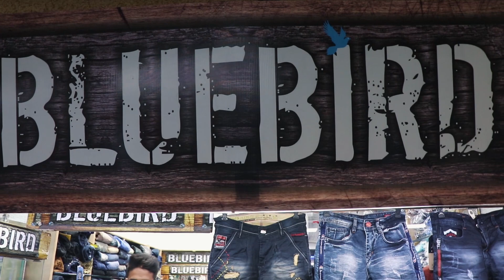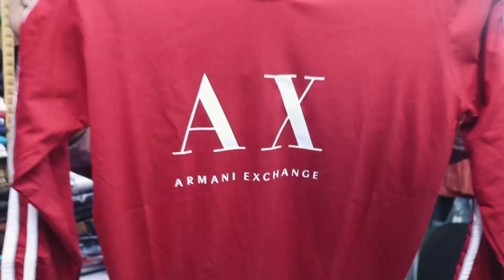Summer Outfit for Men At Reasonable Rate | Budget Shopping | Qaisar 7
Summer Outfit for Men At Reasonable Rate 😍

Shop address:
Shop no.27, Rassaz Mall, opp. Singpore Plaza,, Mira Road, Maharashtra 401107

Hope you guys have enjoyed this video 🔥